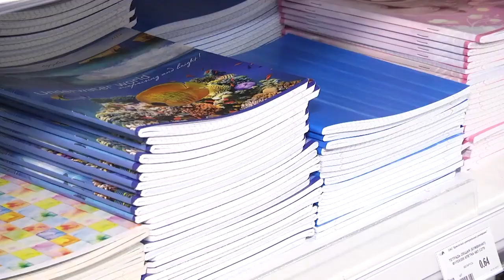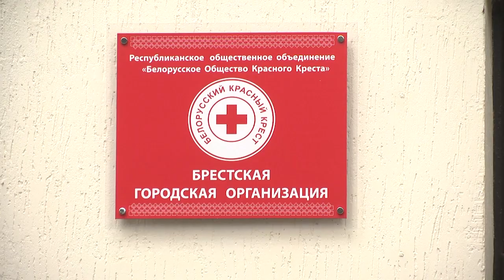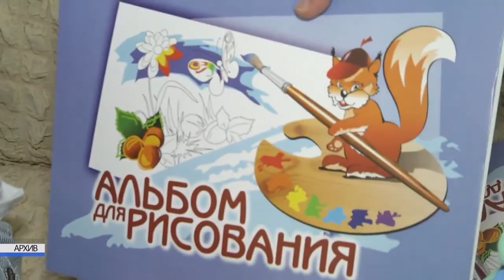2023-08-09 Анонс акции Красного Креста «Соберем детей в школу»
Брест уже готовится к встрече самого главного праздника маленьких и больших людей -  1-го сентября. Для ребятишек День знаний -  праздник, к которому готовятся скрупулезно и даже торжественно. Новые тетрадки, портфели, школьная форма - их покупку можно назвать каким-то ритуалом. Но не все родители могут подарить своему ребенку ощущение праздника. Причины разные. Детям нужно помочь. Брестская городская организация Белорусского Красного Крест традиционно в августе организовывает благотворительную акцию «Соберем детей в школу» , этот год исключением не стал.
*Наши контакты:*
✅Телефон горячей линии:
54-63-67